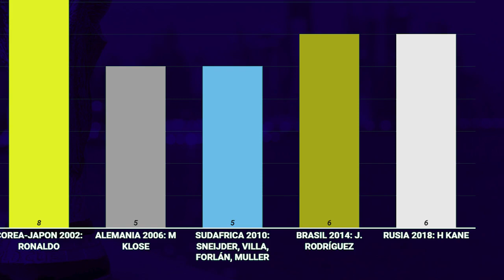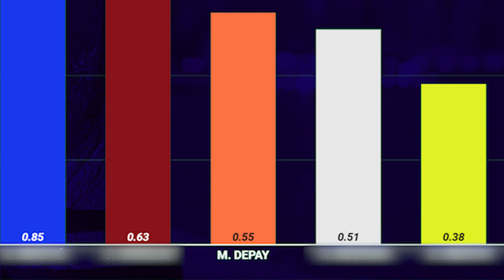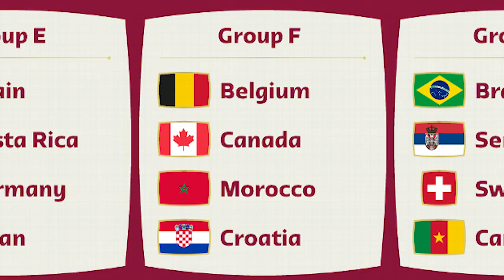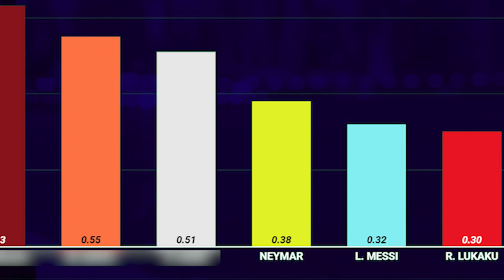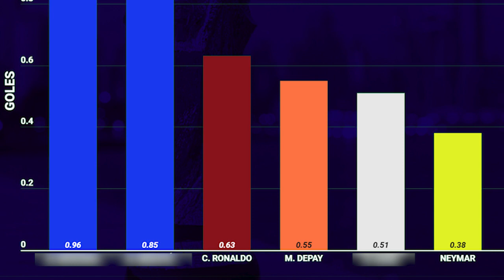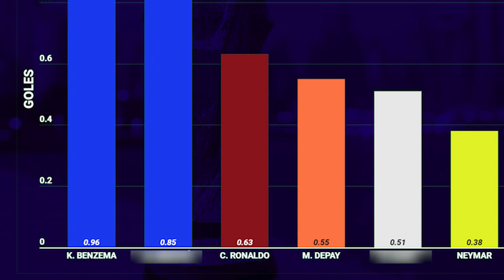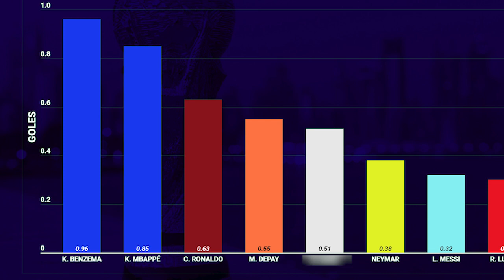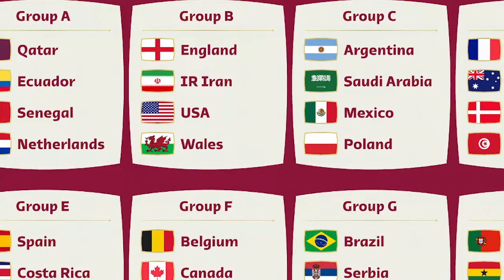Los FAVORITOS a ser el GOLEADOR de QATAR 2022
Uno de los premios más codiciados en el Mundial de Qatar será el Botín de Oro al goleador del torneo. Analizamos a los delanteros que son considerados como los favoritos a llevarse el premio según las casas de apuestas, su actualidad en la selección y los clubes para saber como llegan a la Copa en Noviembre.

0:00 Introducción
0:41 Goleadores anteriores: lo que tienen en común
1:32 8 -  Memphis Depay
3:09 7 - Romelu Lukaku
4:54 6 - Lionel Messi
6:51 5 - Neymar
8:37 4 - Cristiano Ronaldo
10:34 3 - Karim Benzema
12:02 2 - Kylian Mbappé
13:47 1 - Harry Kane
MÚSICAS:

- DUAL DESTINIES 5 OST - OBJECTION

- STARCRAFT OST - TERRAN 1

- AGE OF EMPIRES II OST - TRACK 5

- XENOBLADE CHRONICLES OST - UNFINISHED
 BUSINESS